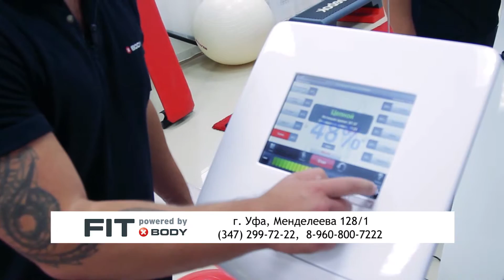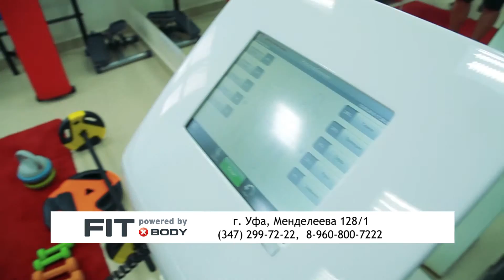Стройные и счастливые Выпуск №3 часть 2